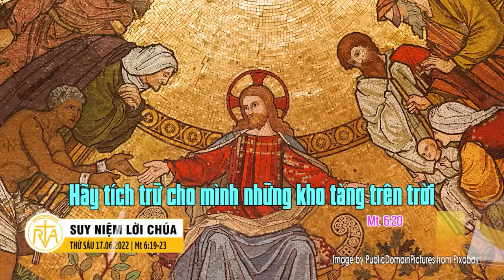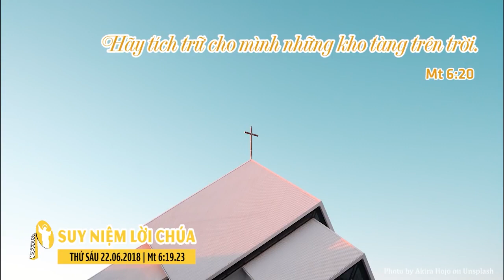Nghe giảng Lễ Thứ Sáu tuần XI Thường Niên